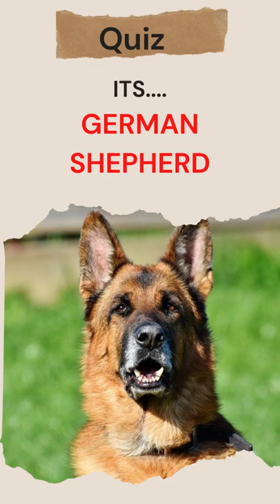What Dog Breed is this German Shepherd?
General Knowledge
World Travel Info
Quiz / Answer
youtube shorts
youtube viral shorts
FunnyFriQuiz
The Trivia Channel
sky ways
AAtoons Kids
Quizzes4U
Dear GK